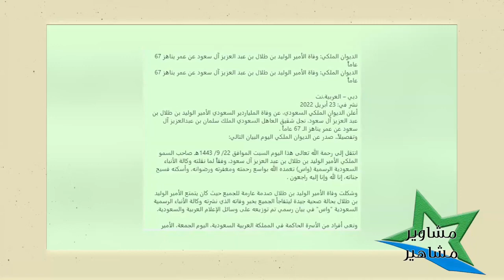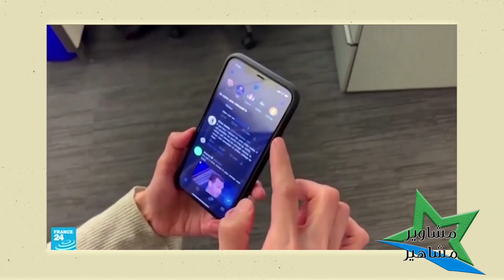الامير الوليد بن طلال في ذمة الله ‼️ الحقيقة الكاملة